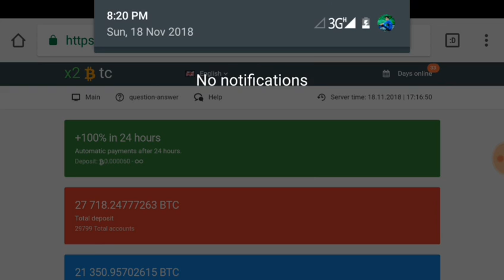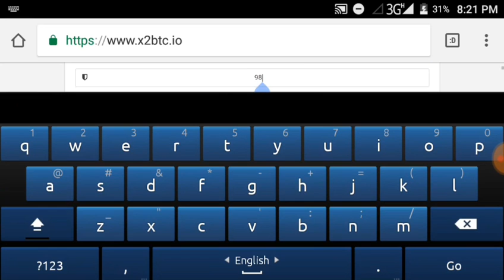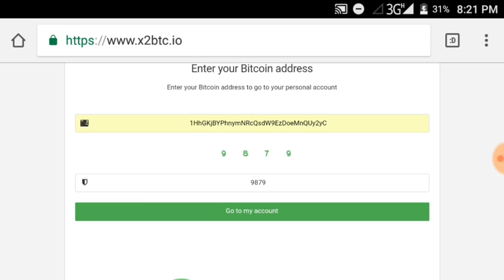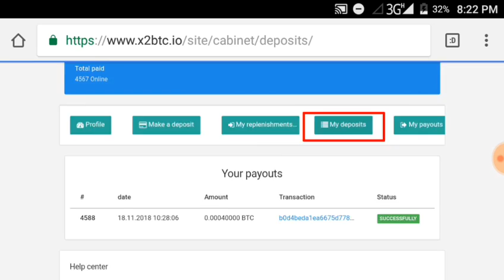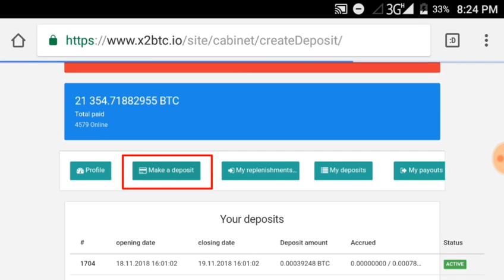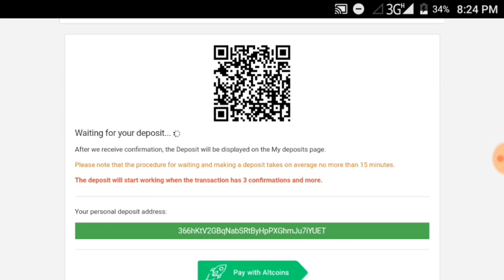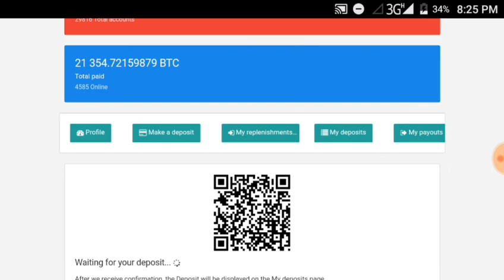x2btc io payment proof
New site lunche Bitcoin doubler
Minimum invest 0.00005
1$ invest retun 2$ 24 huor
2$ invest retun 4$ 24 huor
3$ invest retun 6$ 24 huor
4$ invest retun 8$ 24 huor
5$ invest retun 10$ 24 huor
My withdwar proof auto withdwar